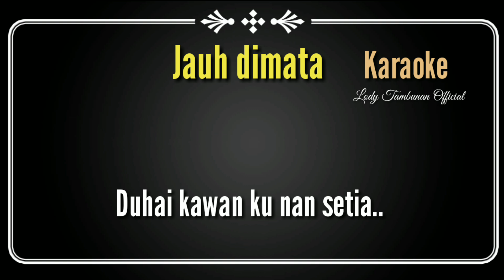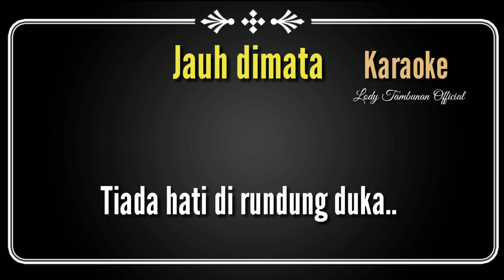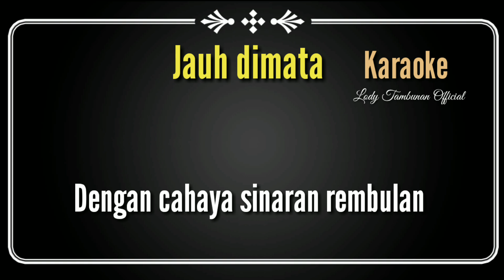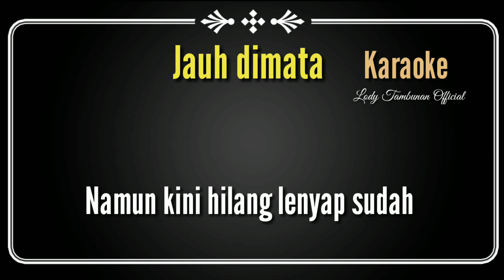Jauh dimata_@Lodi tambunan Official Karaoke